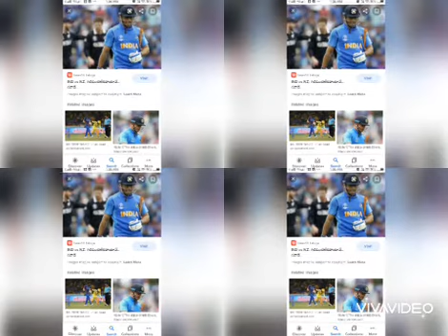Trouble to MSD and INDIAN TEAM